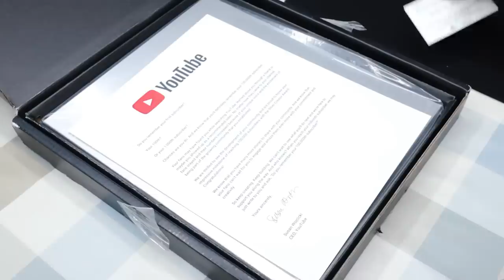매콤 달콤 쫀득한 우족찜 리얼사운드 먹방 + 실버 버튼 언박싱 + 복실이 영상 ASMR SPICY BRAISED BEEF FEET MUKBANG EATING SOUNDS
00:00 먹방 (Eating~)
10:10 실버버튼 언박싱 (silver button unboxing)
11:22 복실이 (my dog(Boksil) video)

[[[[[[[[ 우족찜 레시피 ]]]]]]]]

우족 삶는 방법
- 우족을 찬물에 담궈 핏물에 제거 해주세요 (1~2시간 물에 담궈 주고 중간중간 물을 갈아주세요)
- 우족을 물이 펄펄 끓을때 넣고 20~30분정도 데쳐준뒤 찬물로 행궈주세요.
- 큰통에 우족을 넣고 물이 펄펄 끓기 시작하면 중약불로 삶아주세요.
  우족 껍질 부분이 넙적 당면 처럼 탱글탱글하게 늘어날 정도로 삶아주시면 끝
- 잘 삶아진 우족에 양념을 넣고 버무려 주시면 완성~~!!!

양념(밥숟가락)
가는 고추가루 2스푼,굵은 고추가루 2스푼,고추장 1스푼,설탕 2스푼,간장 3큰술,참치액젓(멸치액젓) 1큰술,다진마늘 1큰술,올리고당 2큰술

(매운걸 좋아하시면 고추가루는 청양고추가루로 대체해주세요.
그리고 불닭소스를 추가하실 경우 간장을 약간 덜 넣으시고 간을 맞춰주세요.)

How to Boil Beef Legs
- Soak the beef leg in cold water to remove the blood (soak it in water for 1-2 hours and change the water in the middle)
- When the water boils, add beef legs and blanch for 20~30 minutes, then rinse with cold water.
- Put the beef legs in a large bowl and when the water starts to boil, boil it over medium heat.
     Simmer until the skin of the beef leg is stretched like flat noodles.
- Add seasoning to well-boiled beef leg and mix to complete~~!!!

Spices
Fine red pepper powder 2TS, coarse red pepper powder 2TS, red pepper paste 1TS, sugar 2TS, soy sauce 3TS, fish sauce 1TS, minced garlic 1TS, oligosaccharide 2TS